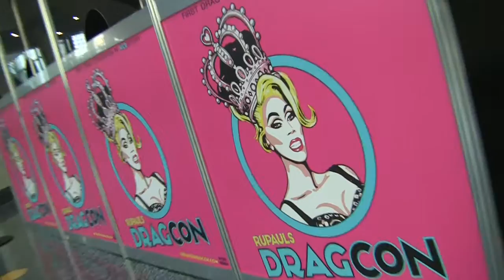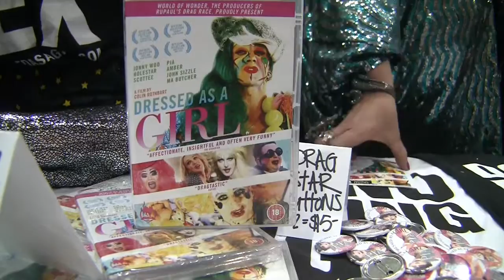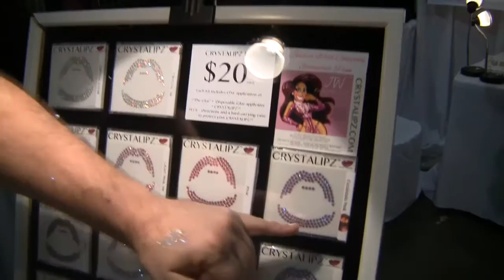RuPauls Drag Con 2016 lipstick, high heels and fashion!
2016 RuPauls Drag Con at the LA Convention Center is more than lipstick and high heels! Drag is business not just for the artists but the fans who have invited RuPaul in their homes for years. Now with the collaboration of RuPaul and WOW taking it to the next level with the 2nd annual convention and launch of a YouTube Channel.

Hosts: Cherry Davis & Steve Galindo
Director/Editor: Ian Farley